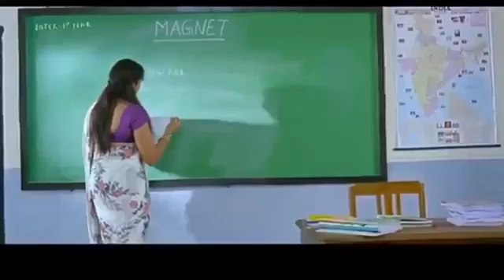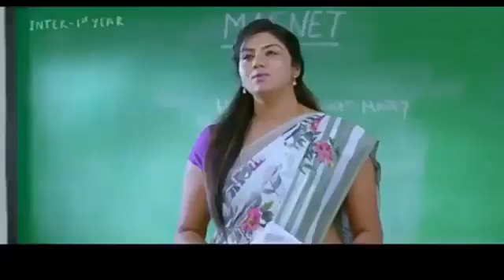mere raske kamar.school 💕 love.